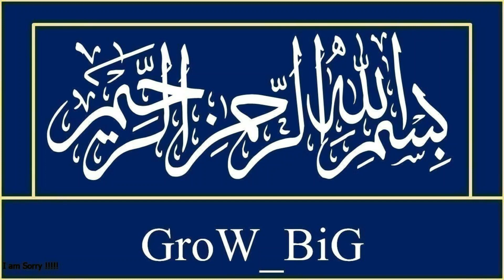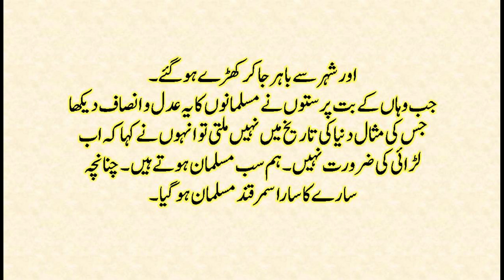Umer Bin Abdul Aziz ka Tarekhi Waqia|اتباع سنت کا تاریخی واقعہ#wayofjannat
حضرت عمر بن عبد العزیزرح
کا اتباع رسول صلی اللہ علیہ وسلم
کا تاریخی واقعہ #